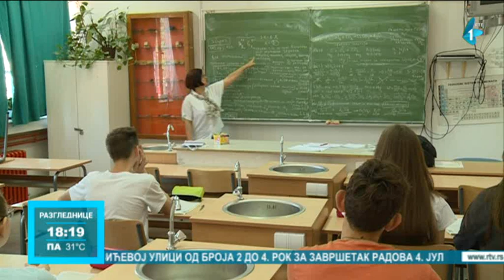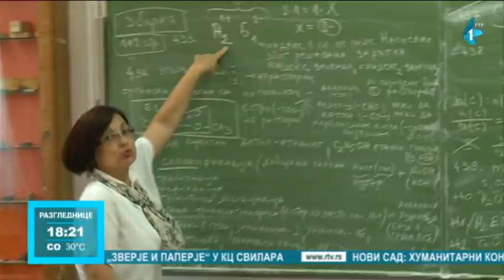Dve nastavnice iz Novog Sada među najboljim prosvetnim radnicima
Sa ciljem da prosvetni radnici pruže podršku jedni drugima, da usavrše znanje i iskustvo, četvrti put organizovana je konferencija "Asocijacije najboljih nastavnika eks ju". Dodeljene su i nagrade najboljim nastavnicima, a među 200 prijavljenih kandidata, dve su iz Novog Sada.